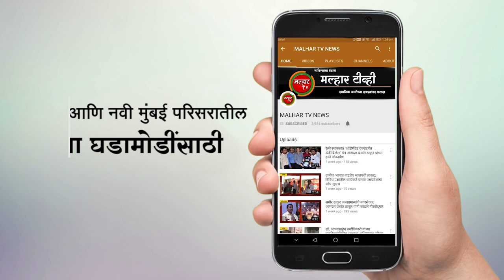भाजप पदाधिकाऱ्यांच्या सतर्कतेमूळे कंळबोलीत कोरोना प्रसार थांबला !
संतोष गायकवाड यांनी मल्हार टिव्हीला घडल्याप्रकाराची सांगितली हकिकत !